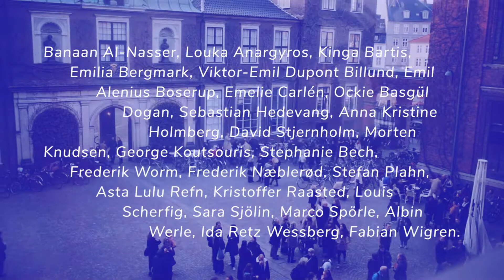MFA Degree Show '18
See the coverage of last Friday’s event at Kunsthal Charlottenborg, where 25 graduates from the Royal Danish Academy of Fine Arts’ Schools of Visual Arts presented their new works.

This year’s graduates work with all kinds of styles and modes of expression, together creating an amazing exhibition and an insight into the potential future of contemporary art.